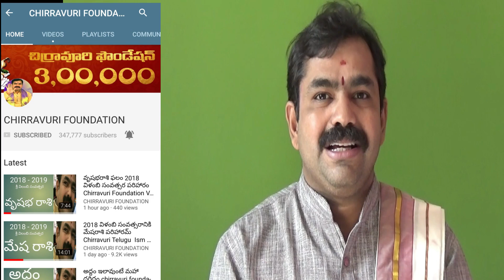అద్దం లో ఇలా తలదువ్వితే అరిష్టం Chirravuri Foundation TeluguDevotional Pooja Puja solution astrology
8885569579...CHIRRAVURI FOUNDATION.